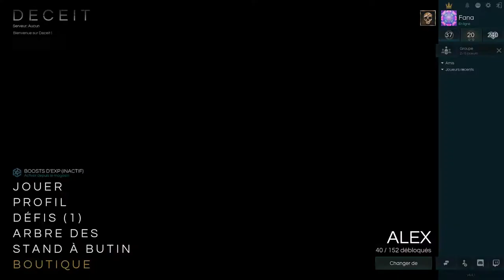Live Deceit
Hello c'est Fana bienvenue sur la chaîne.
Tu trouvera ici principalement du fortnite ou de l'analyse de chaîne bien que je compte faire d'autres jeux.

Commandes nighbot :
!age
!config